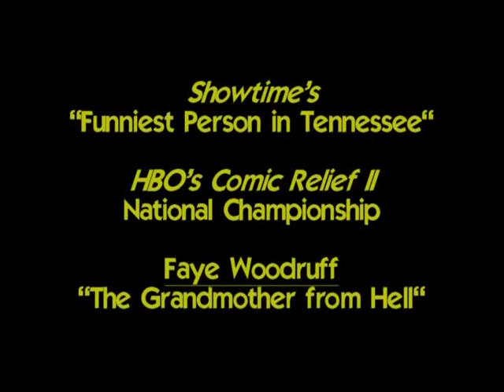Faye Woodruff, Grandmother from Hell, Married to Fool, Comedy House, Columbia SC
Known as the Grandmother from hell, Faye Woodruff performs stand-up comedy Dec 31, 2005.